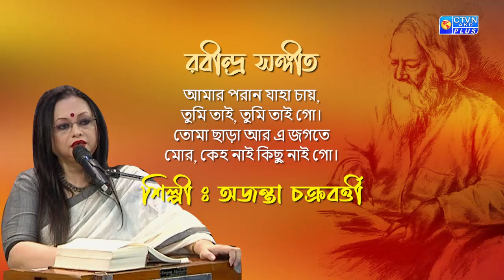আমার পরান যাহা চায়...শিল্পী : অজন্তা চক্রবর্ত্তী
আমার পরান যাহা চায়,
তুমি তাই, তুমি তাই গো।
তোমা ছাড়া আর এ জগতে
মোর, কেহ নাই কিছু নাই গো।

শিল্পী : অজন্তা চক্রবর্ত্তী